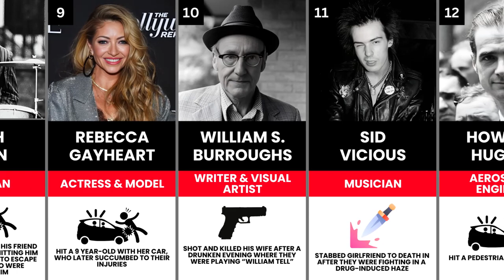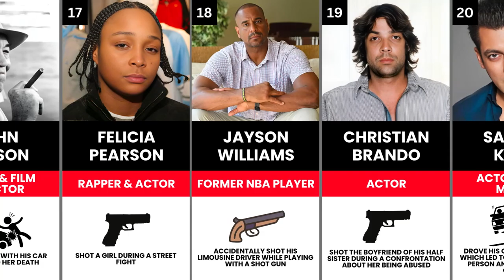20 Celebrities Who Have Killed People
Prepare to have your mind blown! We uncover the hidden truths behind 20 celebrities who have been involved in fatal incidents. From shocking accidents to haunting mysteries, these stories will keep you on the edge of your seat. Join us as we dive deep into the lives of the rich and famous, exposing the darker side of their glamorous existence.